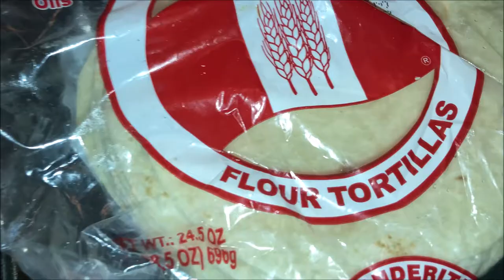How To Make Shrimp Tacos (Cooking With Keia V12)